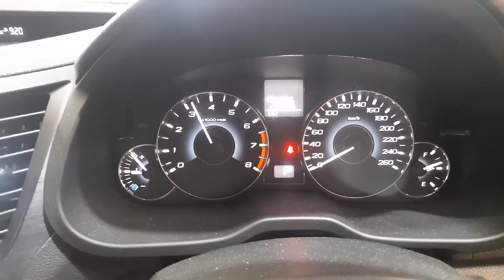WRECKING 2012 SUBARU OUTBACK 3.6L PETROL AUTO C34101